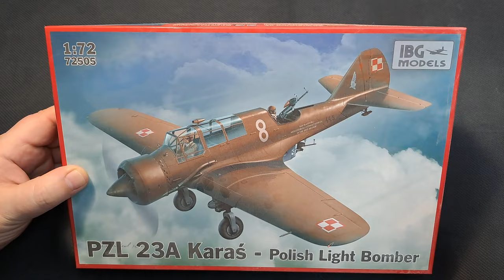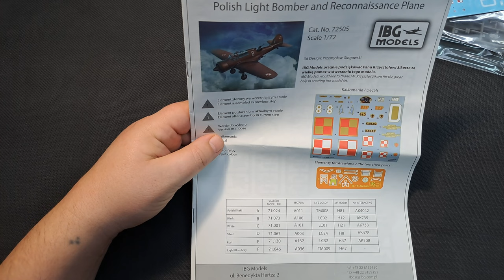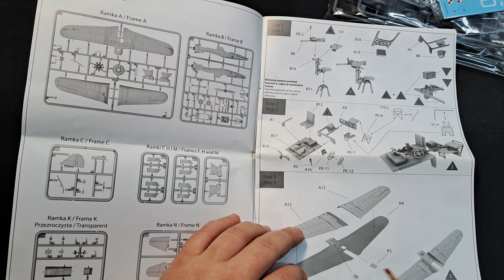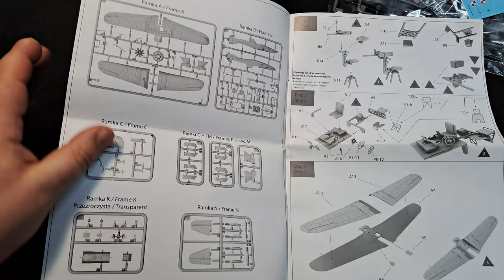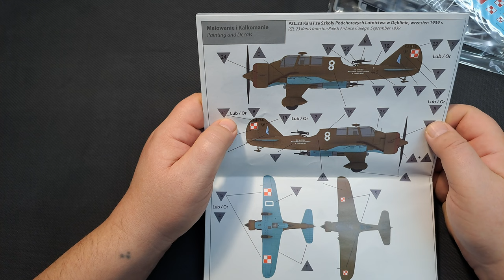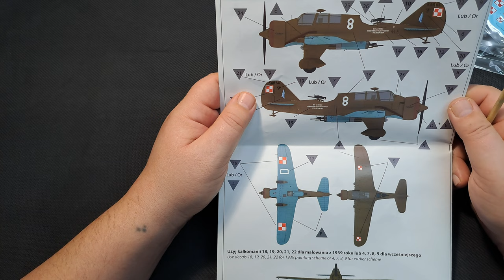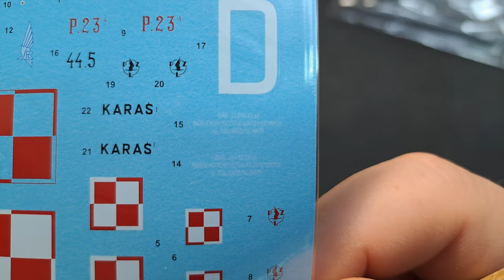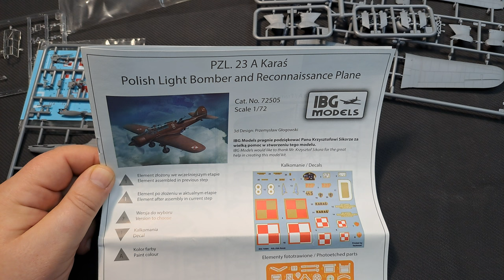Unboxing #149 - PZL 23A KARAŚ - IBG 72505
Unboxing czyli co znajdziemy w pudełku z modelem polskiego lekkiego bombowca pierwszej produkcji w skali 1/72 od firmy IBG Models (Polska).